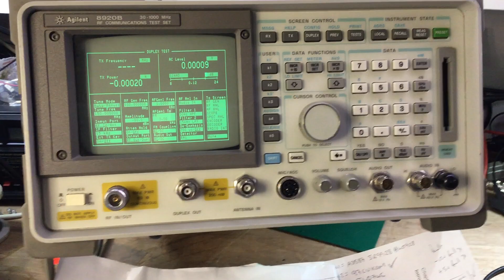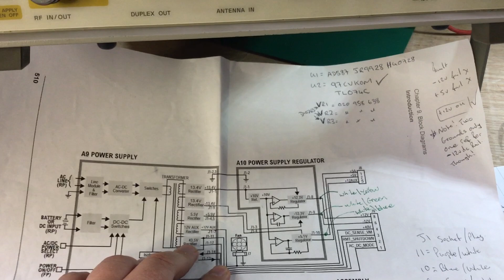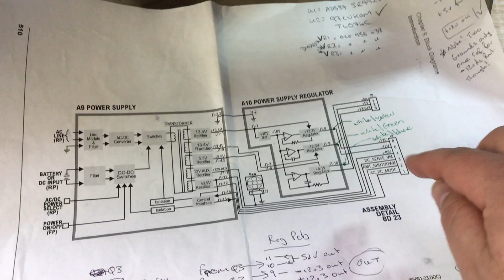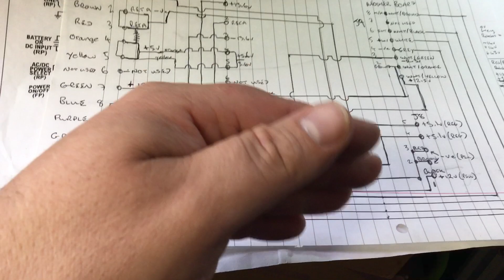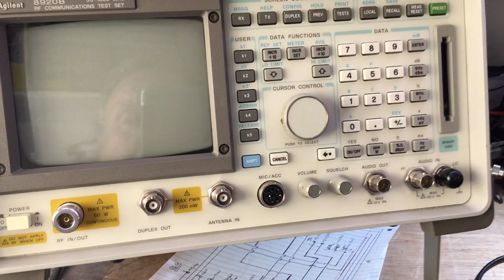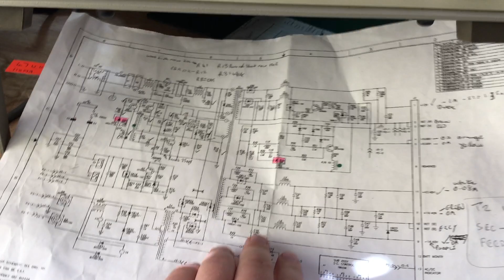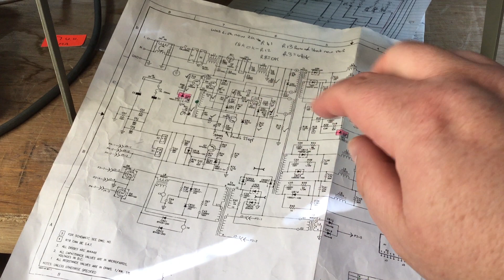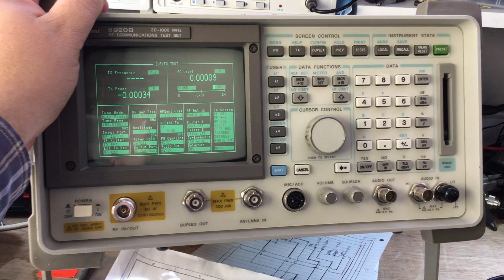HP8920 Radio Test Set PSU repair PART 3 FINAL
Part 3 of the HP8920 radio test set repair.